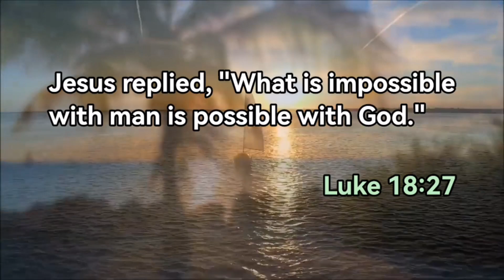Welcome Back Founder of Blackstones || Janjan Birthday Celebration